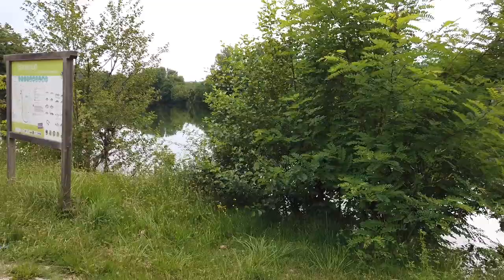Une journée à la pêche au silure en zodiac 🎣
Du soleil, du calme, de l'adrénaline, une petite catastrophe, des poissons et des rires... Une super moment ☀️

Bon visionnage à tous, n'hésitez pas à nous dire ce que vous en avez pensé en commentaires 😊

Filmé avec une Dji Osmo Pocket
Photos prises avec un Xiaomi Mi Note X

Musiques :
● Track : Vlad Gluschenko - Time